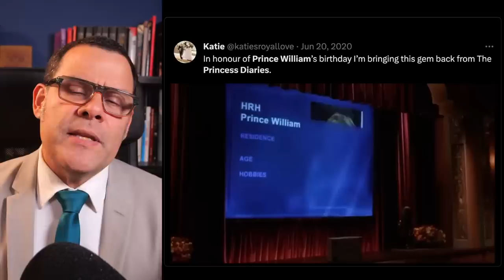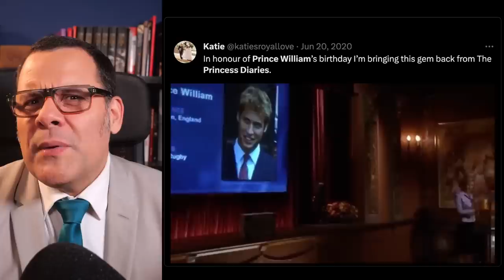The REAL reason behind Archie and Lili's 'Pap Photos'!